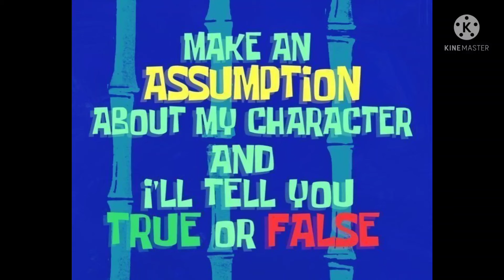Because I'm bored